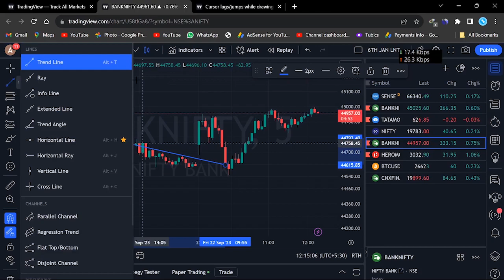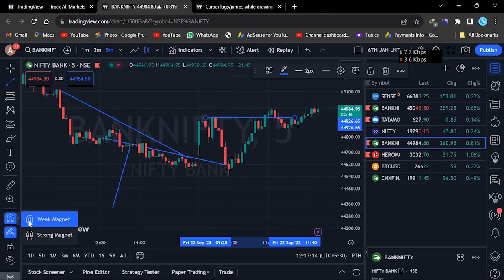How to fix tradingview cursor not working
How to fix tradingview cursor not working | Tradingview
tradingview cursor not working reddit
How do I enable crosshair in TradingView?
tradingview cursor not working,switch to crosshair cursor in tradingview,tradingview crosshair settings,tradingview guide,tradingview cursor settings,tradingview,tradingview settings,tradingview cursor